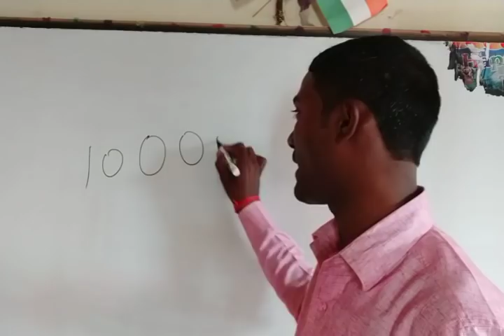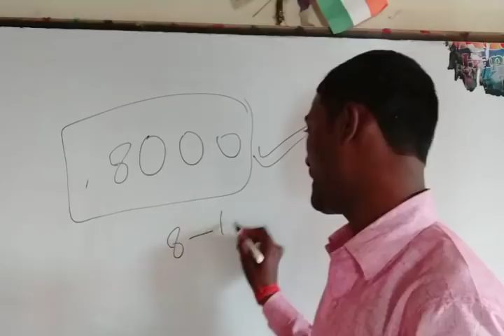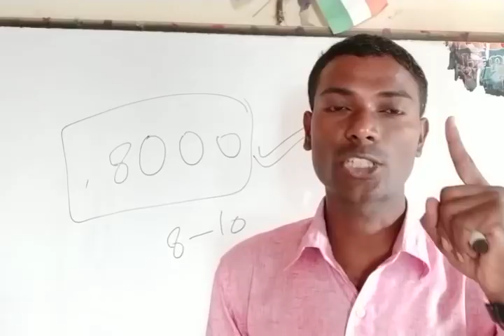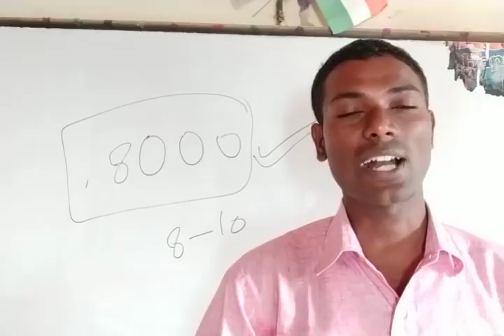शिक्षक भर्ती लिखित परीक्षा की तैयारी कैसे करे ?